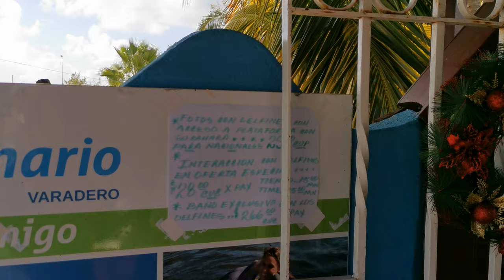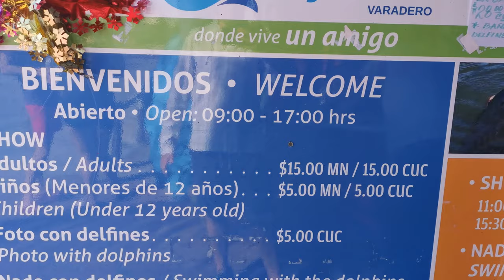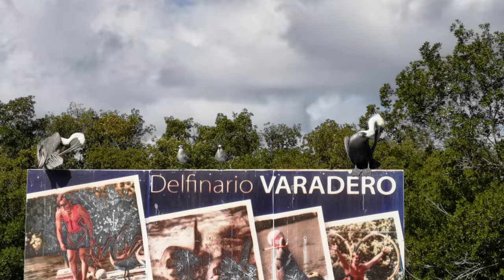Отдых на Кубе 3 часть. Экскурсия дельфинарий.